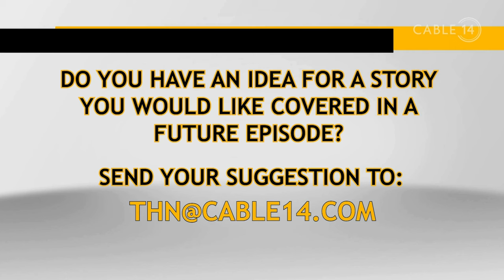The Hamilton Network - Around the Bay Road Race 2024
Race Director Anna Lewis stopped by THN last week to talk all things Around the Bay Road Race 2024!!
Anna shared a race update with host Mike Fortune, including more on the new race start/finish, the 34k distance and gave a special thanks to the volunteers who help make the hosting of this iconic event possible.
To catch the full episode head over to cable14.com